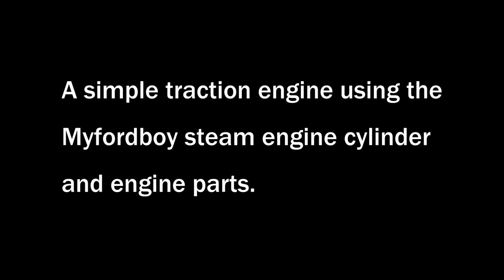Simple Steam, The Myfordboy Traction Engine Part 1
was quite successful so I have designed a traction engine using the same cylinder and engine parts. This follows the same concept as the steam engine, simplifed construction, it could be a beginners model or a quick build for an experienced builder. The smokebox and chimney are one casting and there will be castings for the wheels and flywheel. The simple boiler is gas fired using a cheap pencil blowtorch.
It could be likened to a Mamod or Wilesco model but the appearance should be more realistic. I have fitted the cylinder in it's correct position on top of the boiler and there are proper hornplates attached to the boiler.
The next video shows how the boiler is made.
If there is enough interest a can supply castings and plans.